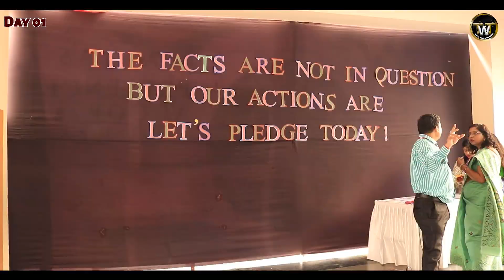SCIENCE EXHIBITION DAY 1 : Sharada Gyan Peeth International School, Malad East,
बच्चों में जिज्ञासा बढ़ाने विज्ञान प्रदर्शनी का आयोजन, प्रदर्शनी में 180 से अधिक स्कूल लेंगे भाग

Education is a process of growth and development of one’s faculties. Sharada Gyanpeeth International School aims at providing its students a vast and varied range of activities that stimulate the body and the mind. The staff and students alike are expected to uphold its founding principles, freedom of thought and pursuit of excellence.

Success will naturally follow. We believe that education should be a joyful experience and our philosophy is that each child is unique and has his/her own unique strengths. We shape up the students’ personality through physical, emotional, intellectual and spiritual development. Our students are encouraged to think for themselves and emerge as well rounded and articulate individuals by the time they graduate.